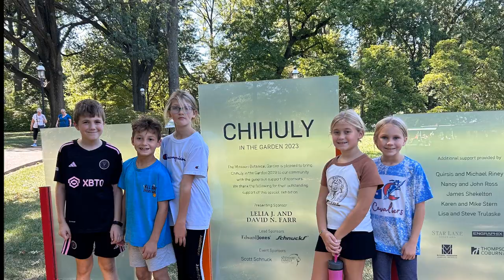CIS- MOBOT 2023